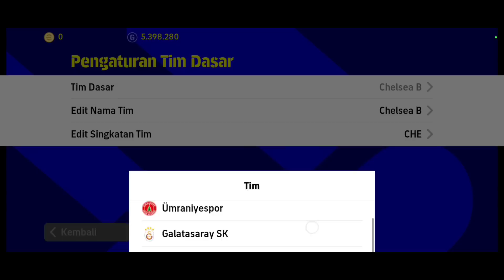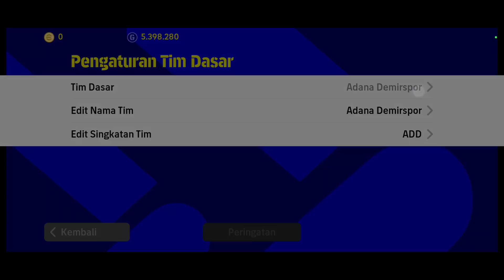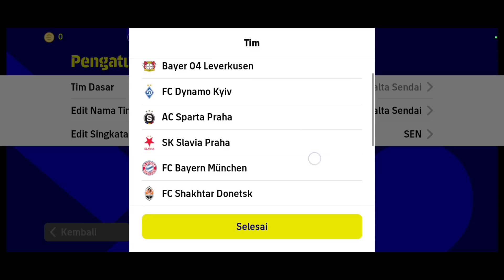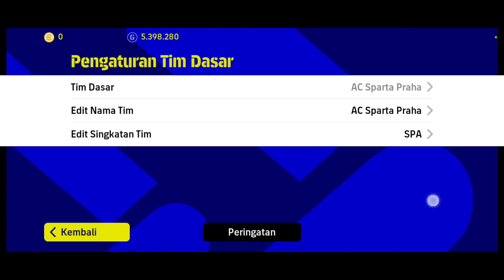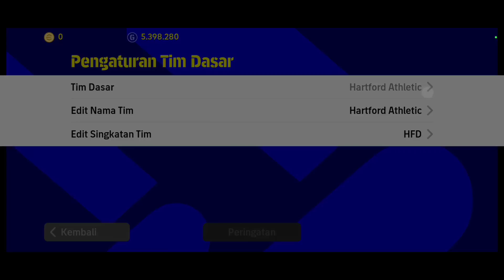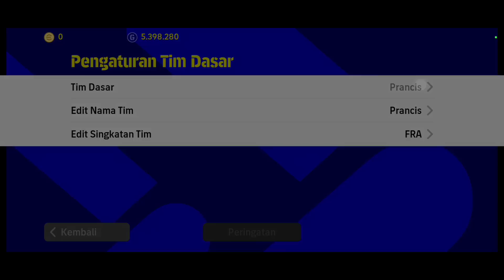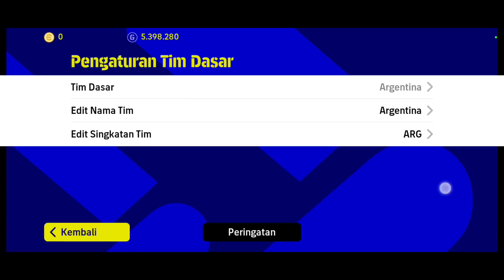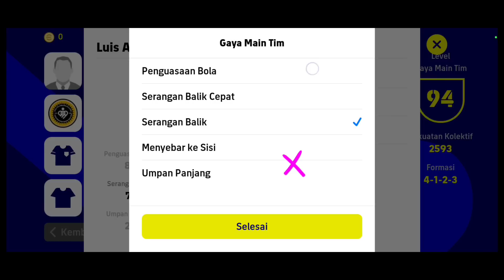10 FORMASI DEFAULT TERBAIK UNIK DAN LANGKA SEPANJANG SEASON 2 DI EFOOTBALL 2023 MOBILE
10 FORMASI DEFAULT TERBAIK UNIK DAN LANGKA SEPANJANG SEASON 2 DI EFOOTBALL 2023 MOBILE

PEMBARUAN KAMIS 29 DESEMBER 2022 KAKA EPIC BRAZIL, POTW & SEASON 3 COMING SOON EFOOTBALL 2023 MOBILE

SELESAI MAINTENANCE HARI INI 24 DESEMBER 2022 TUTOR CARA LOGIN APK FORCE CLOSE EFOOTBALL 2023 MOBILE

PEMBARUAN SENIN 26 DESEMBER 2022 MAX MESSI 100? SHINING STAR, DATA EPIC v2.3.0 EFOOTBALL 2023 MOBILE

BONUS LAGI KOIN EMAS 200! CARA RACIK G. BALE MENJADI MAX RATING 96 PAS LAGA EFOOTBALL 2023 MOBILE